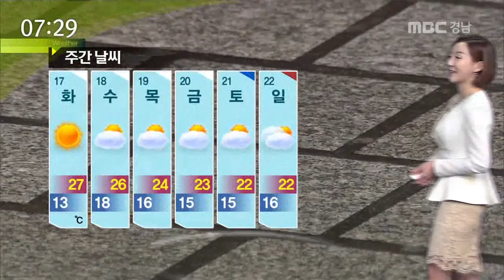MBC경남 뉴스투데이 2016 05 16 오늘의 날씨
밤사이 굵은 비가 내렸는데요.
현재도 경남은 흐리고 비가 내리고 있습니다. 이 비는 길게 이어지진 않겠는데요.
오늘 아침에 대부분 다 그치겠고,
오후에는 대체로 맑아지겠습니다.
오늘 오전까지는 바람이 강하게 부는 곳이 있어서 시설물 관리를 잘해주셔야겠고요.
한낮 최고 기온은 창원과 진주 24도가 예상됩니다.

이어서 레이더 영상입니다.
현재 비가 내리고 있는 모습 보이는데요.
 비의 양은 최고 20mm가 되겠고,
점차 비구름이 빠져나가면서 오전 9시 전 후로는 대부분 다 그칠 것으로 보입니다.

자세한 지역별 날씨 알아봅니다
아침 기온은 창원 15도, 밀양은 14도로 평년보다 높게 시작을 했고요.
한낮 최고 기온은 밀양 26도, 김해는 25도로 평년보다 2~3도가량 높겠습니다.

서부지역입니다.
낮부터는 맑은 하늘을 되찾겠습니다.
비가 내리면서 대기질도 '좋음' 수준까지 올라갔는데요.
낮에는 바깥 활동하기 좋겠습니다.
한낮 최고 기온이 합천 24도, 산청은 23도가 전망됩니다.

현재 풍랑주의보가 발효중입니다.
강한 바람과 함께 물결도 높게 일겠는데요. 항해나 조업하는 선박은 유의하시기 바랍니다.
또한 아침까지 해안을 중심으로 안개도 자욱하게 낄 것으로 보입니다.

이번주 내내 맑고 따뜻한 날씨가 이어지겠습니다.